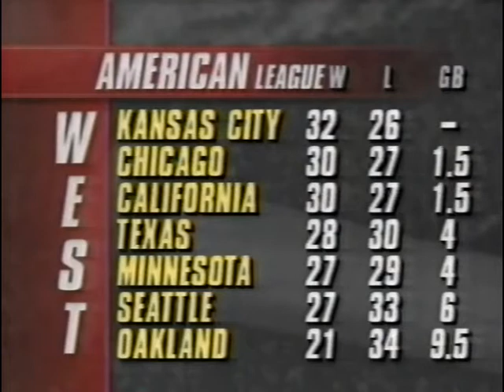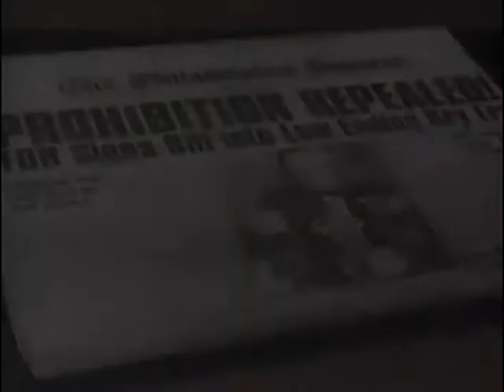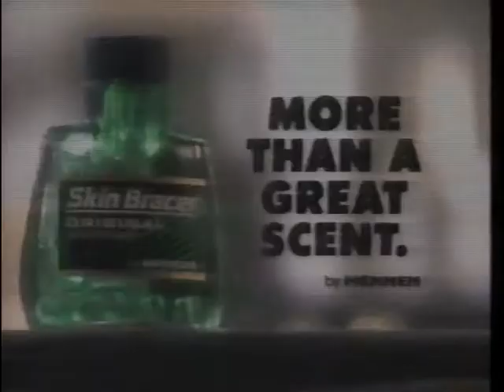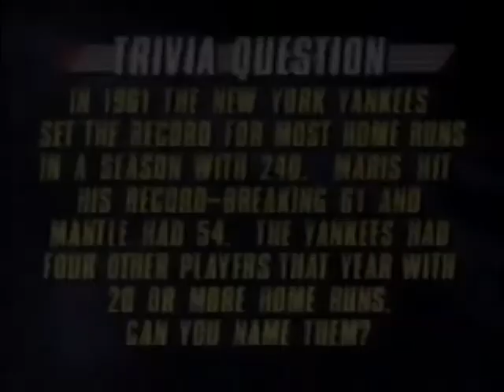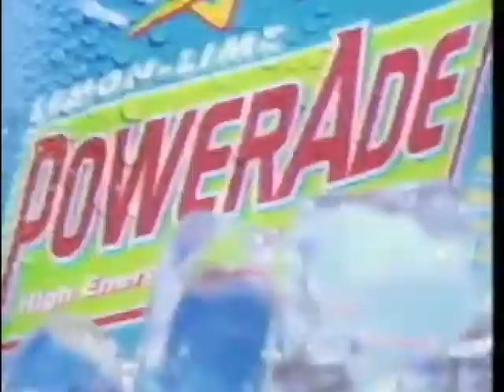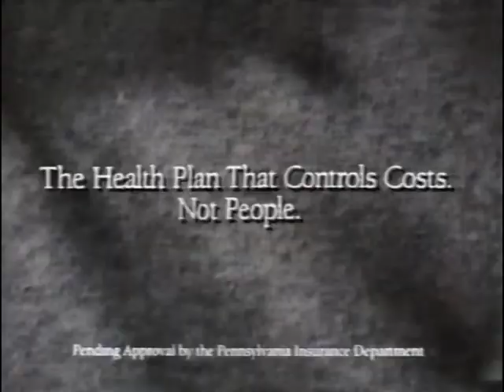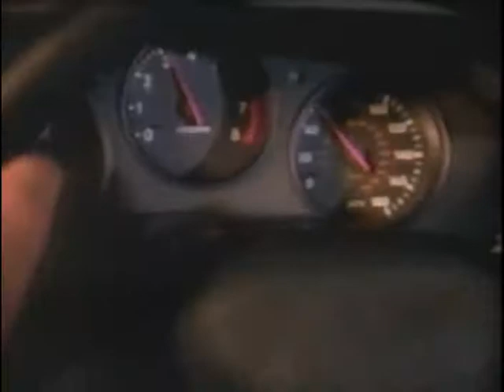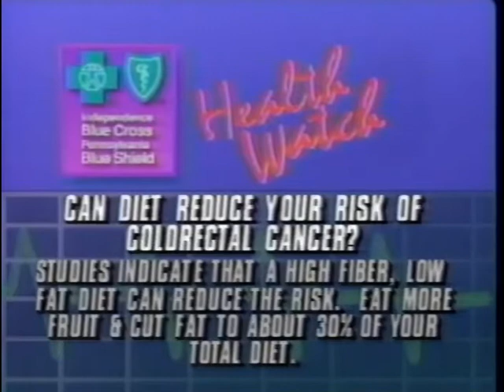June 12th, 1993 - Phillies vs Mets